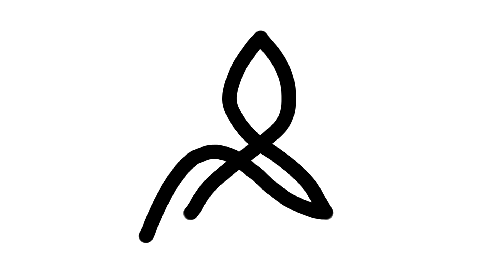Drawing Celtic Knots - How to Draw Celtic Symbols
Drawing simple Celtic ornaments.
Drawing and Coloring Pages for Kids.
Pop Art for children. Learn colors.
The doodle the best recipe for a fun and relaxing time!